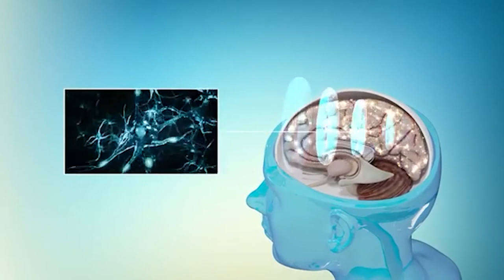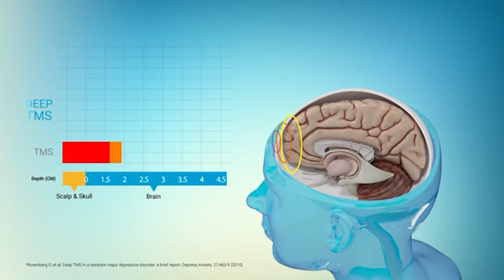Get to know Phoenix Mental Health with Dr. Nathan Johnston Vlog | Vlog #1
Hi, there! My first vlog explains the statistics of Major Depressive Disorder (MDD). I'm motivated by my patients suffering from daily depressive symptoms to be more aggressive in my fight against MDD.

That leads me to step #1 of the fight: opening a new practice, Phoenix Mental Health, named after the mythological bird that rises from the ashes! 🔥

Listen on in Vlog #1 as I dive deeper and explain what I offer including medication management, Ketamine in 3 different forms, and Deep T.M.S! 😀

Lastly, I make this promise to those suffering from depression: you do not have to be suffering alone and you should have hope as there are options!